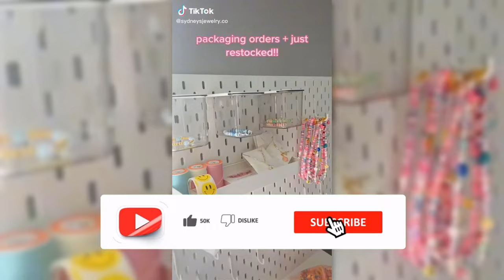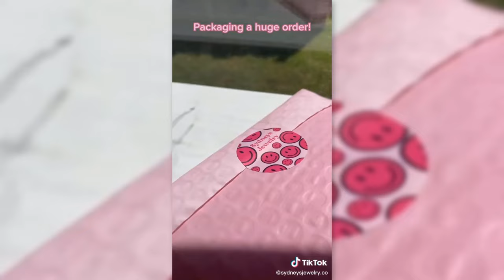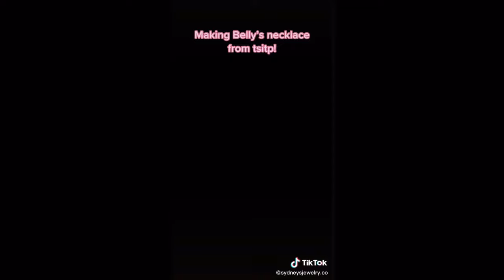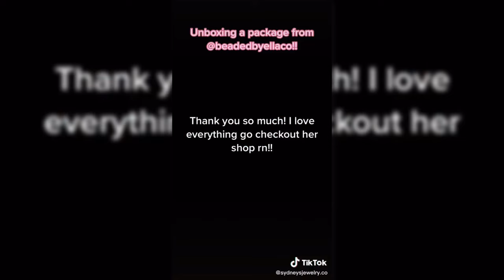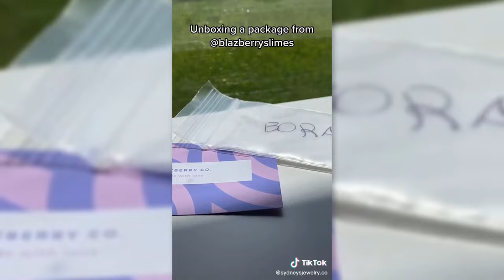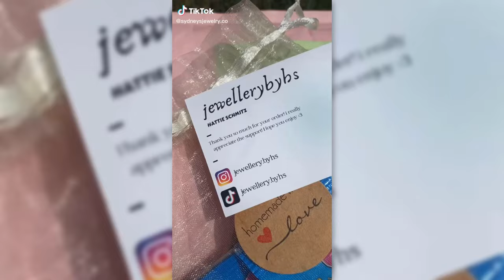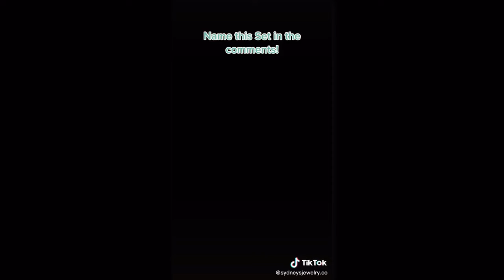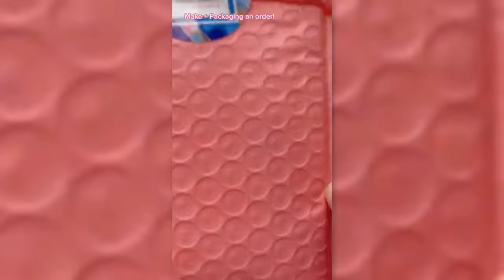✨Clay Bead Bracelet TikTok Compilation 🎀|Bracelet Edits Shorts & Reels| Bracelet Addicts😍 #63